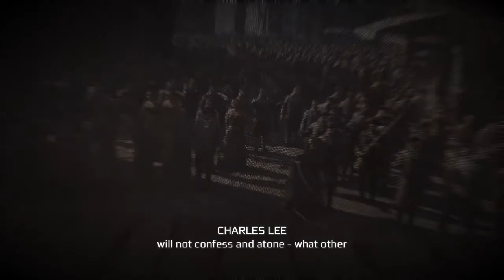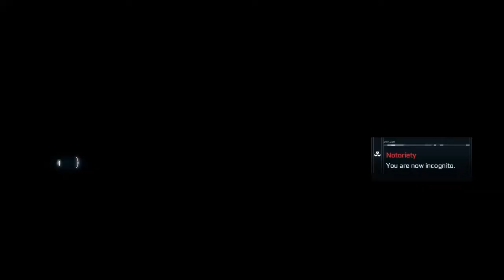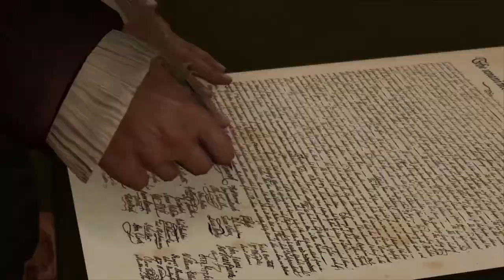Assassin's Creed 3 Remastered Walkthrough Part 17 "Public Execution" (No Commentary)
Assassin's Creed 3 Remastered Gameplay Walkthrough Episode (Part) 17 includes the chapters "Something On The Side", "Bridewell Prision" and "Public Execution". This walkthrough for Assassin's Creed 3 Remastered on the PS4, Xbox One and PC will include the Full Game, Bosses, Main Campaign, Missions, PS4, Xbox One, PC, Gameplay and Main Campaign Ending.